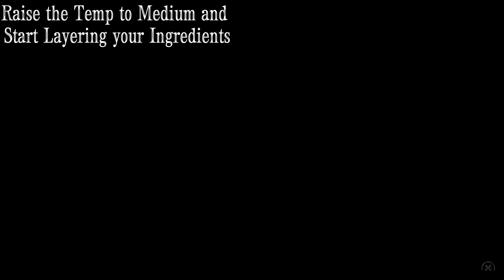Persian Macaroni ماکارونی خوش مزه ایرانی با ته دیگ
Spaghetti Bolognese, but make it Persian!

Macaroni is one our favorites and its got a lot to do with that tahdig! In this recipe we used a bread tahdig. You've gotta try this one!

Instructions
Bring pasta water to a boil. Add 4 Tbsp Salt. Once incorporated, Add 250g dry Spaghetti Noodles. After 9-10 Minutes, strain your cooked pasta. In a separate pan, add oil enough to coat the bottom. Add 1 Large chopped onion. Saute till fully browned. Add 600g lean ground beef. Fully cook your beef and add 5 Tbsp Tomato paste. After fully combine, add your seasonings - 2 Tbsp Turmeric, 1 Tbsp Ground black Pepper, 1 Tbsp Oregeno, 1 Tbsp Paprika, 1/2 Tbsp Chili Flakes, 3 Tbsp Salt, and 6 Cloves garlic - chopped. After Blooming the seasonings, combine with beef and add 1/2 Cup water and cover - Simmer on low heat for 15 minutes.

In a non-stick pot, add oil to cover the bottom of your pot, on medium heat. Take pieces of Lavash bread that you've sized for your pot and layer the bottom of your pot. Start layering your pot like a lasagna - Beef sauce, Noodles, and so on till you fully add all your ingredients. Place your lid on your pot and leave on medium heat for 30-40 minutes.

To release your Tahdig, take off heat, let it slightly cool, place a plate big enough to overlap the top of the pot on, backwards on top of the pot, and hold together while you flip the pot over. Tada!

Give it a try and let us know what you think.

🔴 Subtitles of all languages ​​are available in the video. Don't forget to turn on subtitles!!

✅ Friends, please watch the videos until the end so as not to miss the details. 👈